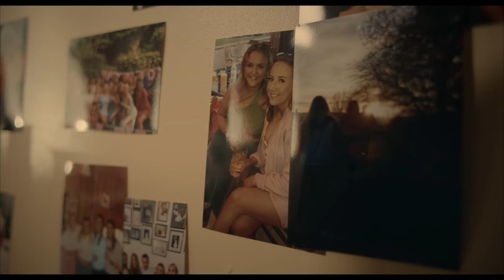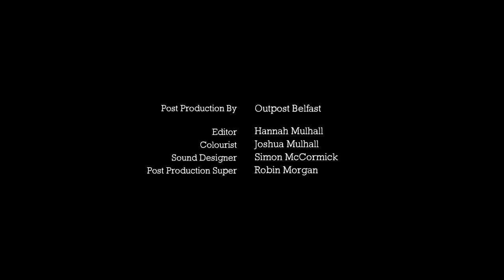'Shea and Hannah' (2021) | Award Nominated Short Film | Belfast Film Festival, Foyle Film Festival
'Shea and Hannah' takes place the morning after a one night stand and focuses on the conversation between two young people as they ruminate on life and relationships.

The short film was funded by the Northern Ireland Office via their 21 Artists for the 21st Century mentor programme.

The cast features the multi-talented Erin Coghlan and Nathan Quinn-O'Rawe - who previously starred in BBC Three's comedy series 'My Left Nut' (2020) and won a Royal Television Society acting award for his performance in the show.

FESTIVAL SELECTIONS:

22nd Belfast Film Festival - BAFTA Qualifying Shorts Competition
35th Foyle Film Festival - Young Filmmakers in Focus Showcase
Louth International Film Festival 2022 - Nominated for 'Best Director' Award
Disappear Here Film Festival 2022 - County Donegal
Mayo International Film Festival 2022 - Festival Premiere

CREW:

Writer/Director - Dean Conway
Executive Producer - David Grant
DoP - Thomas McKeown
1st AD - Isara Rose McFaul
Production Designer - Lloyd Edgar
Standby Art Director - April Rose
1st Assistant Camera - Michael Boyle
2nd Assistant Camera - Daniel Richie
Gaffer - Noel McElligott
Sound Recordist - Mercer MacWilliam Hughes
Production Coordinator - Sam Bell
Production Assistant - Jarlath Burns
Intimacy Coordinator - Paula O’Reilly
Stills Photographer - Nathan Magee

Post Production - Outpost Belfast

Editor - Hannah Mulhall
Colourist - Joshua Mulhall
Sound Designer - Simon McCormick
Post Production Super - Robin Morgan